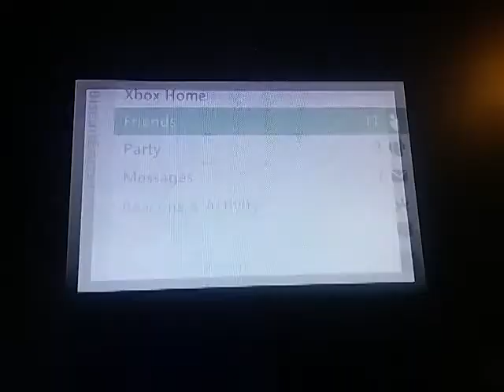Minecraft spliff tumble minigame me and zombiekail and Mr BAD BOY 2004 xbox 360